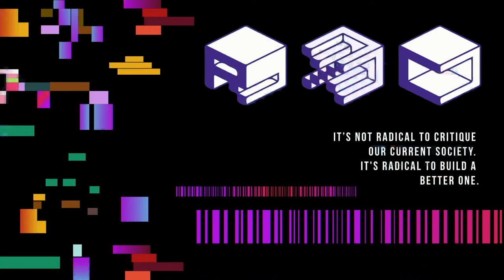Local RxC Groups Panel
15:45 - 16:30
Main Stage
Content level: Panel

Learn about the RadicalxChange chapters that are emerging around the world and be inspired to start your own!

Speakers

Joshua Shane
Consensys /

Marina Finley
RadicalxChange Students /

Thom Ivy
Commonwealth Labs /